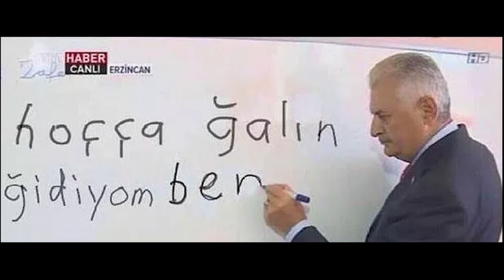[SA-MP] hoçça ğalın ğidiyom ben